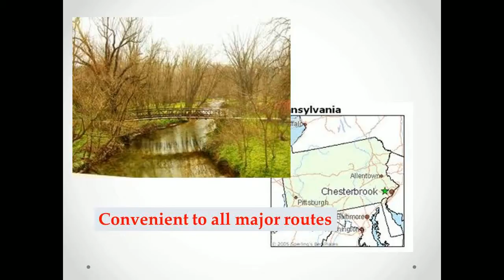chesterbrook_for_sale_1.mp4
The upscale community of Chesterbrook offers a variety of townhomes for sale and condos for sale and rent Call for listing info